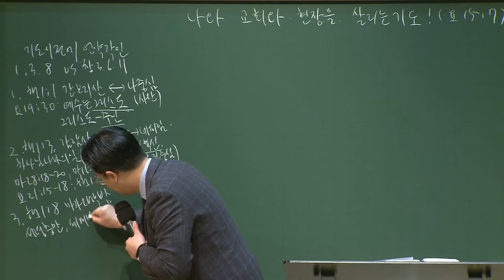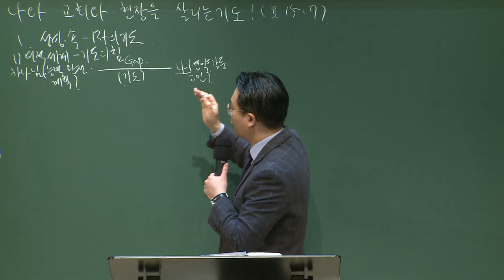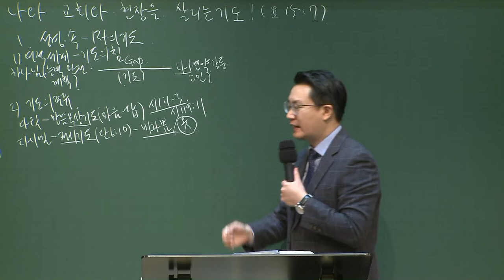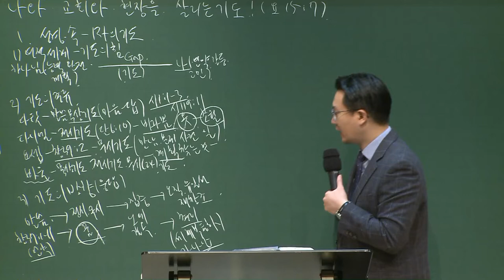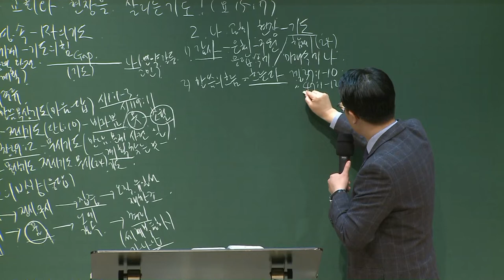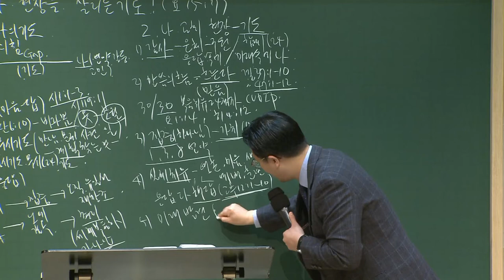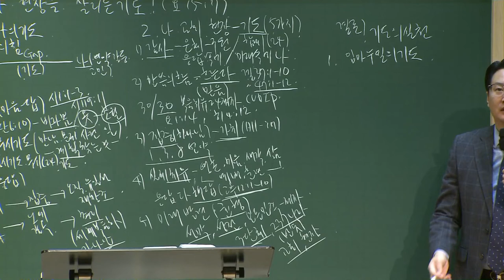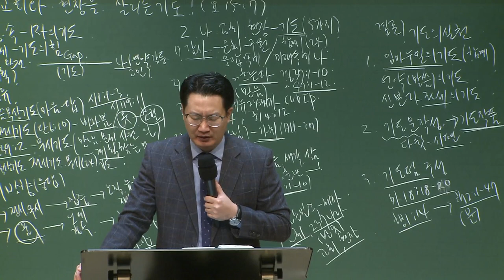[예원교회] 강남/강북 - 목요 사역자 조장 훈련 - 나와 교회와 현장을 살리는 기도! - 백승인목사 - 2020.11.12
나와 교회와 현장을 살리는 기도!
백승인목사